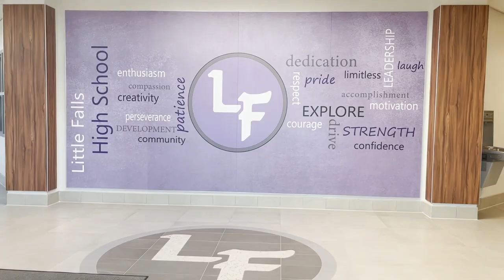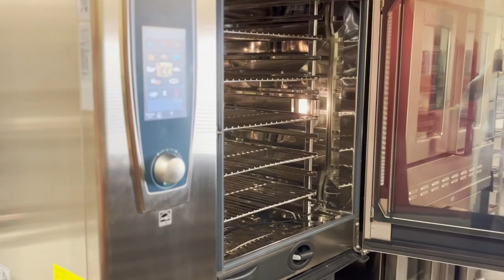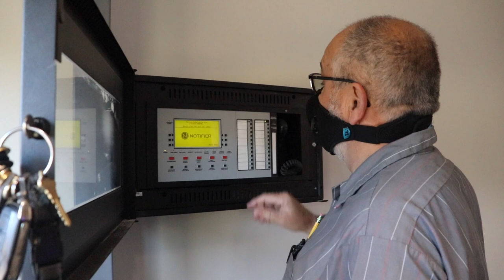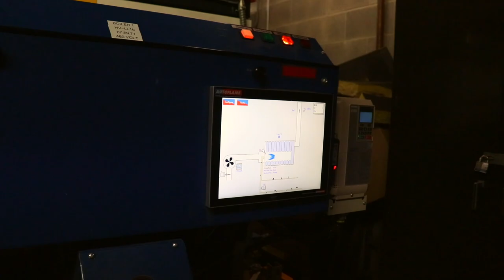Reintroducing LFCSD - HS